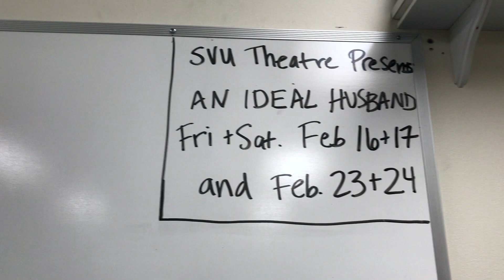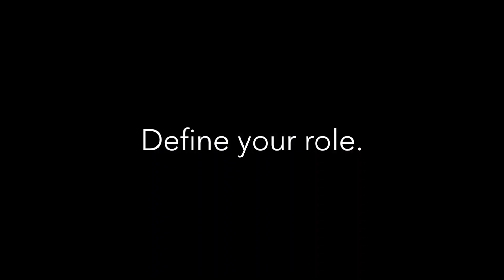DEFINE YOUR ROLE | SVU Theatre 2018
A fabulous department that in my opinion, does not get enough credit. I loved this department when I went to school at Southern Virginia University. If you have any questions or are interested in this lovely program, visit svu.edu/theatre

If you're new here, welcome! I make videos about my life in and out of college and sometimes sprinkle advice here and there. For those returning, thanks for coming back. It truly means the world :)